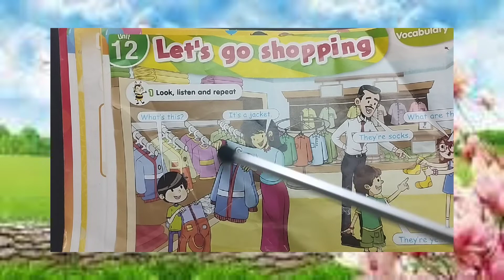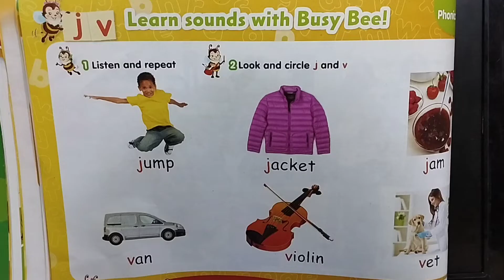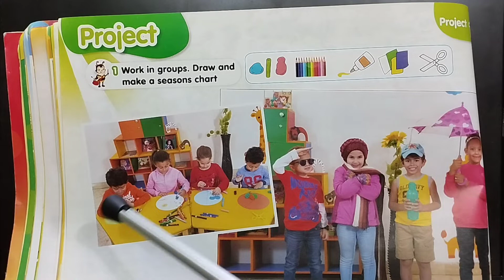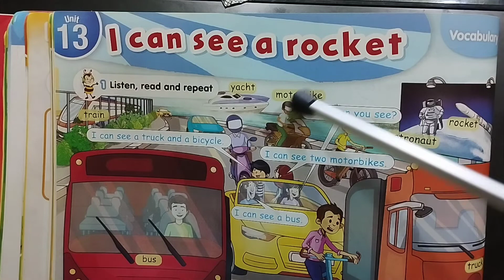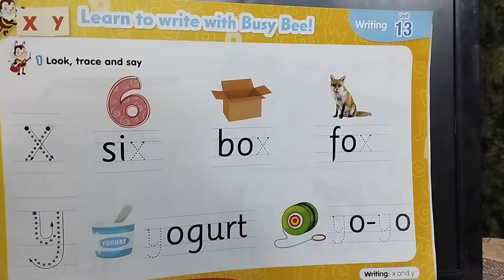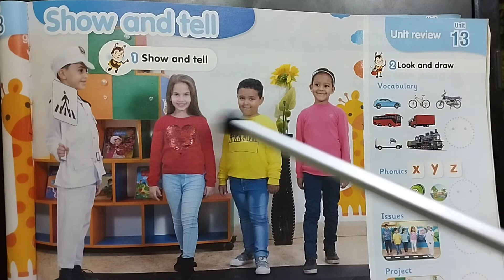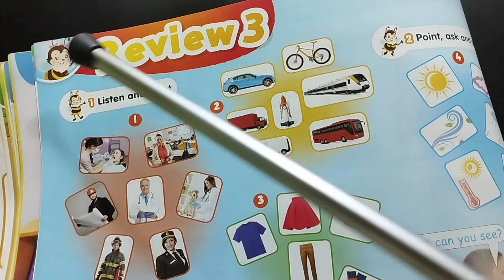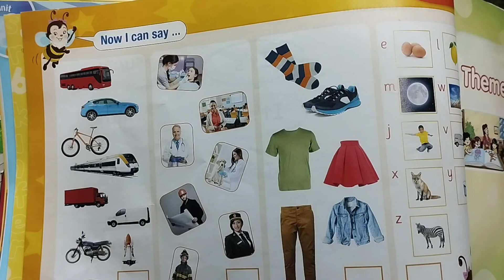الوحدة الثانية عشر والوحدة الثالثة عشر للصف الاول الابتدائي الترم الثاني لمنهج كونكت